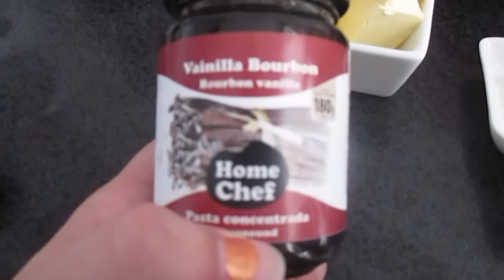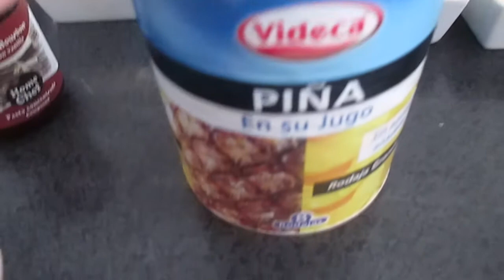Pinneapple Upside Down Cake / CarismaSL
Ingredientes base de abajo:
50 gr de Mantequilla
50 gr de Azúcar Moreno
6 trozos de Piña

Ingredientes tarta:
150 gr de Mantequilla
150 gr de Azúcar
2 Huevos
200 gr de Harina
1 cucharita de levadura
1 cucharita de vainilla
60 ml de leche
20 ml de zumo de piña ( yo use el zumo de la lata de piña)

Horno a 180 C para 45 minutos

Espero que os haya gustado, nos vemos en el siguiente vídeo ;).